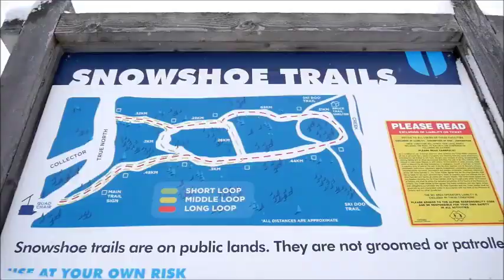Welcome to Beaver Valley Ski Club - 2017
Produced by DroneHub.